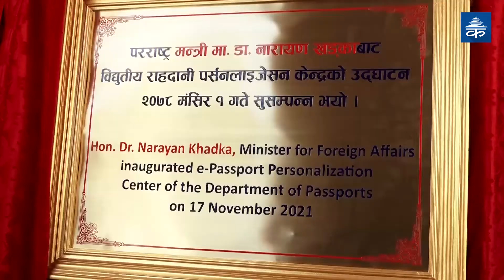अन्तर्राष्ट्रिय जगतमा नेपाली राहदानीको सम्मान बढाउन : परराष्ट्रमन्त्री खडका